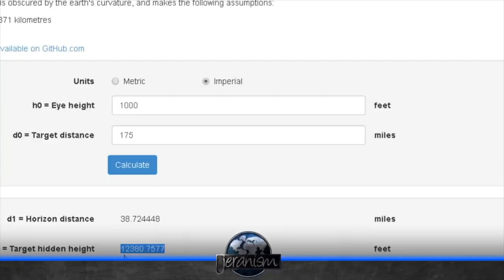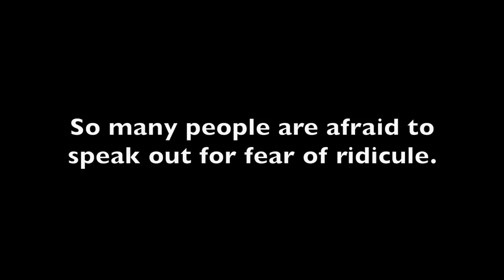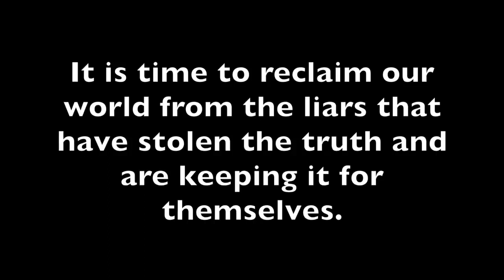THE ONLY FLAT EARTH PROOF YOU NEED DITRH Mirror